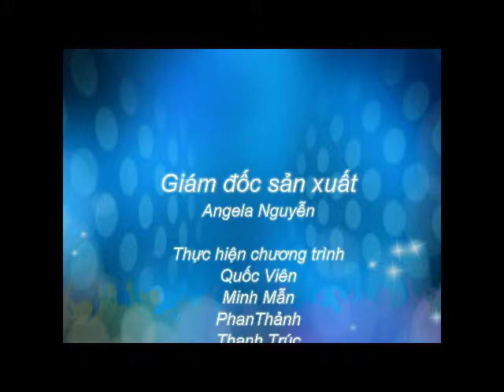Du học Singapore - Tìm hiểu các chương trình mới tại ERC Singapore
ĐT:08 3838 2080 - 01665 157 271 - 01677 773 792

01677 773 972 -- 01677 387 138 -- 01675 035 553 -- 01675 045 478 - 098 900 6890